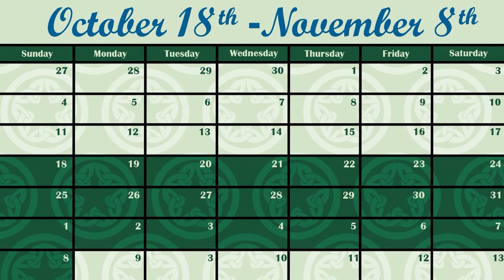The Virtual O'Flaherty Irish Music Retreat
REGISTRATION IS OPEN NOW!!